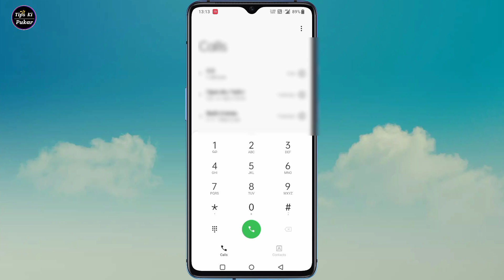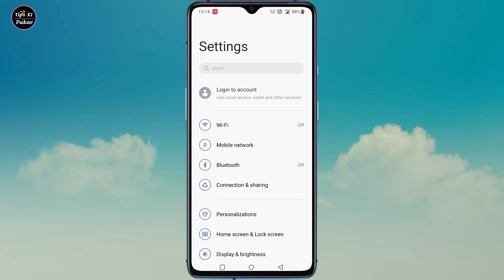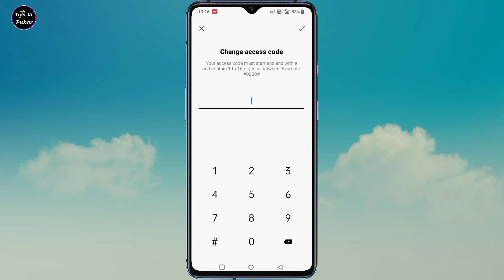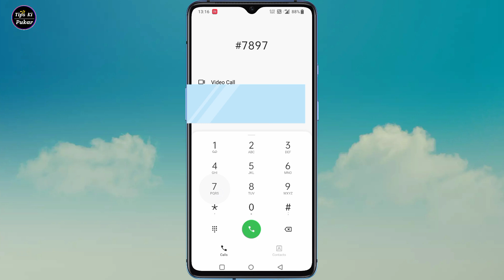dialer me instgram ko hide kaise kare | dialer me app ko kaise chhupaye | how to hide Instagram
Hello dear dosto aaj ki es video me hum baat karenge ki kaise aap apne phone ke dialer me Instagram ko chhupa sakte hai

Your Queries 👇

1.Dialer me instgram kaise chhupaye
2.Dialer me Instagram ko kaise hide kare
3.How to hide Instagram In Dialer
4.Instagram ko dialer me kaise hide kare